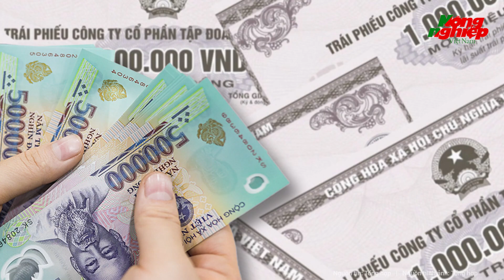Yêu cầu đưa các ông chủ ngân hàng vào diện “giám sát” sau vụ bà Trương Mỹ Lan thao túng SCB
Tin tức mới nhất | Yêu cầu đưa các ông chủ ngân hàng vào diện “giám sát” sau vụ bà Trương Mỹ Lan thao túng SCB
Đại biểu Quốc hội cho rằng vụ Vạn Thịnh Phát, Ngân hàng TMCP Sài Gòn (SCB) vừa qua là một bài học về thao túng, chi phối ngân hàng với "ma trận" do các "ông bầu", "madam" tạo ra; kiến nghị cần phải có quy định hiệu quả để ngăn chặn nếu không sẽ lại xảy ra các vụ như SCB vừa qua.